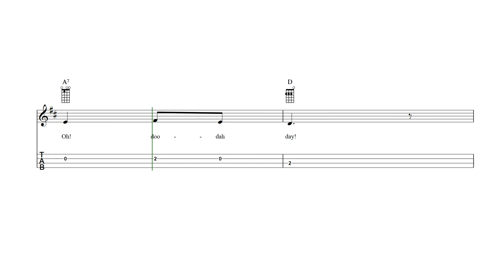Camptown Races Ukulele Tab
Camptown Races - ukulele sheet music and tab with lyrics and chords.